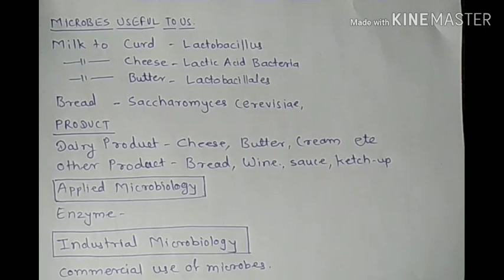Science2 7.1 Introduction to microbiology product,applied microbiology, industrial microbiology.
According to new syllabus 2018 SSC
Maharashtra board for std 10th
Science 2
Lesson 7th